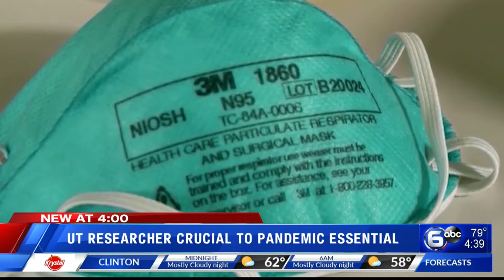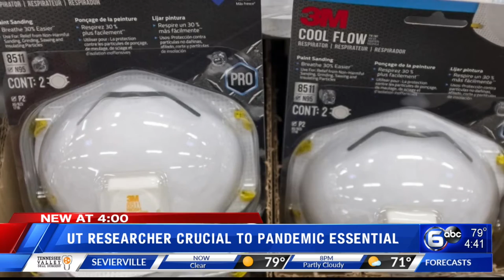UT researcher talks N-95 masks